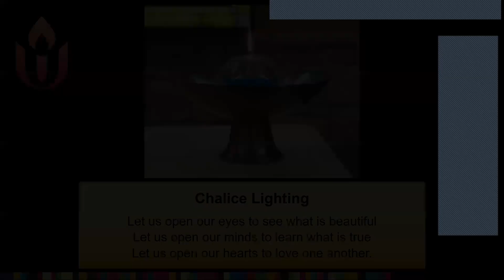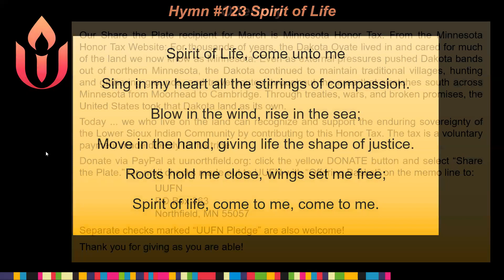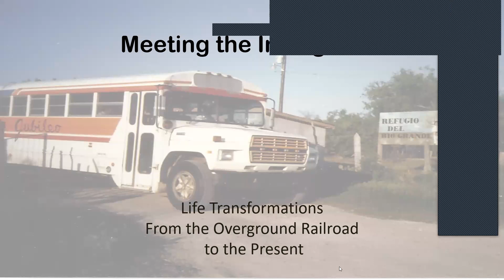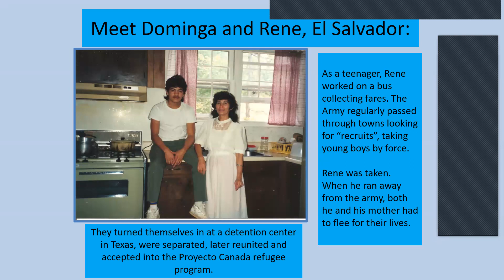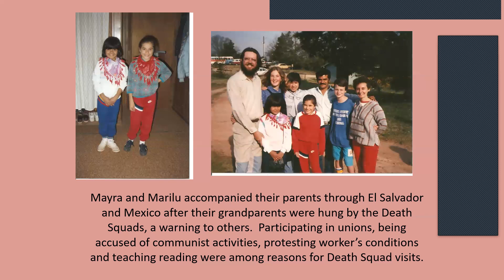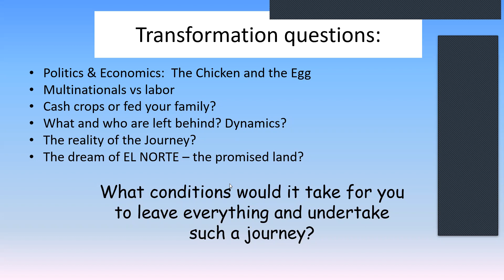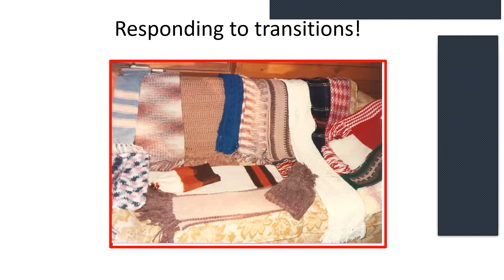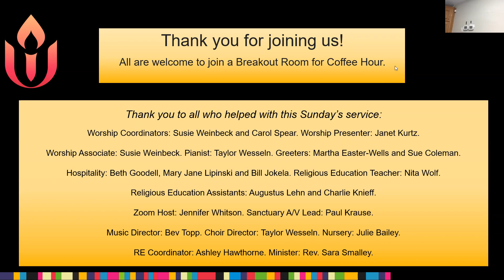"The Overground Railroad to Immigrant Caravans" 3.10.2024 Unitarian Universalist Fellowship of Nfld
"The Overground Railroad to Immigrant Caravans"
Janet Kurtz
Unitarian Universalist Fellowship of Northfield